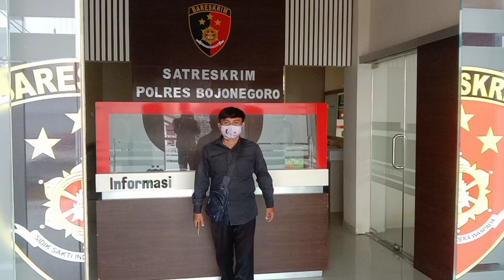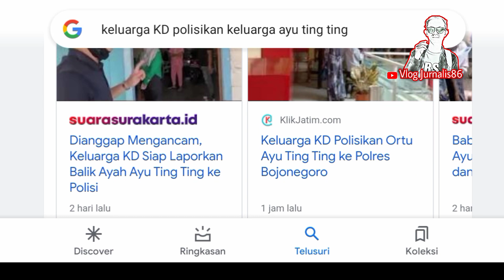KELUARGA KD POLISIKAN ORTU AYU TING TING KE POLRES BOJONEGORO || Vlog jurnalis86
Keluarga KD Polisikan Ortu Ayu Ting Ting ke Polres Bojonegoro

KLIKJATIM.Com | Bojonegoro – Perseteruan  antara keluarga Kartika Damayanti (KD) dan orangtua pedangdut Ayu Ting Ting makin meruncing. Keluarga KD melaporkan   Rozaq (ayah)  dan Umi Kulsum(ibu) ke Polres Bojonegoro.